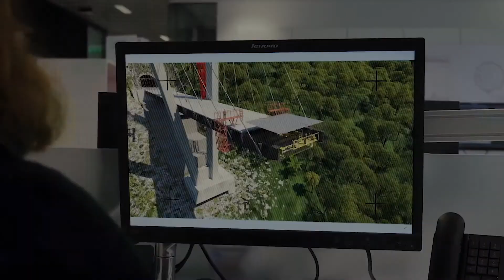Laurent Guthmuller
Optimiser les achats grâce à une solution extrêmement ergonomique et paramétrable